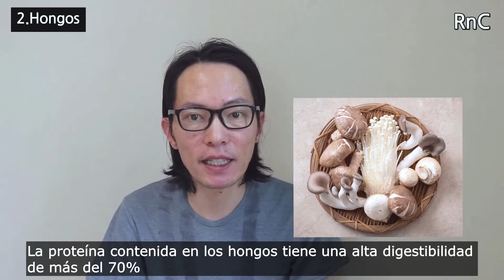Mezcla ESTO con HUEVOS! Será la MEJOR Comida para tu salud en 2024